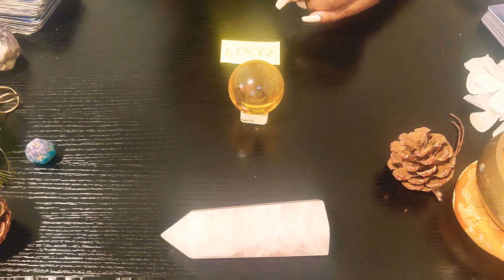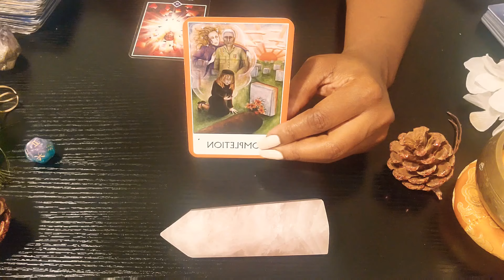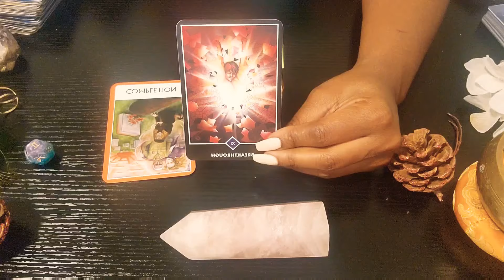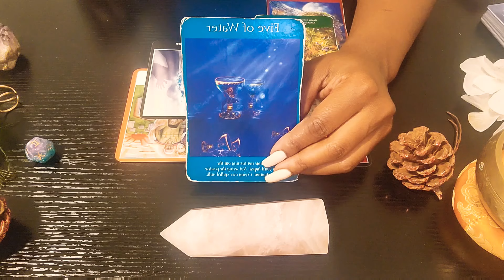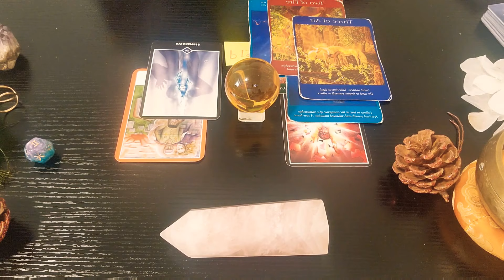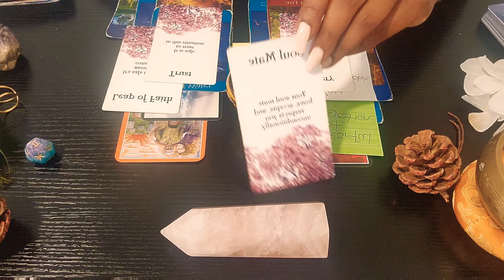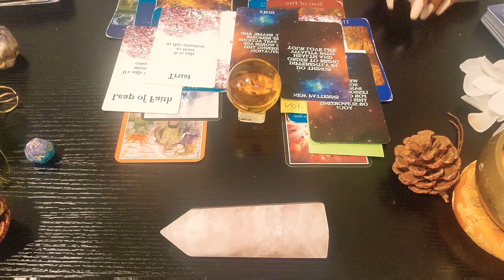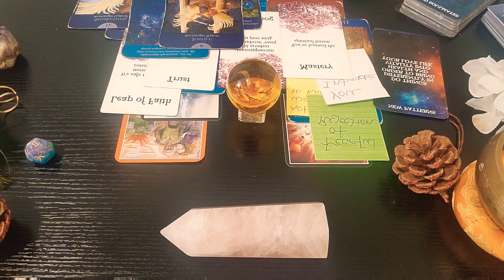PISCES- YOU HAVE A SOUL CONTRACT WITH THIS PERSON THATS WHY THE CHEMISTRY IS SO STRONG✨️ JULY 2022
TO STRENGTHEN YOUR SELF WORTH, STANDARDS, & CREATE A ROADMAP TO YOUR HEART TO ATTRACT THE LOVE YOU DESIRE 🥰

"I AM LOVE" 💞 My Self Love Children's book with affirmation For Your Children Purchase link: I AM LOVE

"DARE TO BARE IT ALL" 🍷❤🍷Dating game to help build stronger intimate relationships link:⬇️